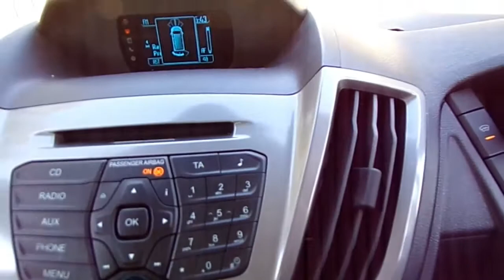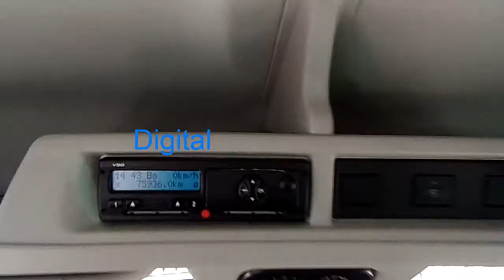WJ66CXA-Ford Transit 17 seat Trend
Available @ M4 Minibus Centre Swindon.